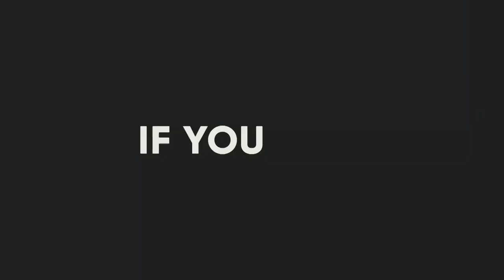These Are 10 Cleanest Dog Breeds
One that doesn’t shed? A pooch that’s fastidious about self-grooming?
How about a dog that never tracks dirt and mud into the house or
that eats daintily without leaving food all over the kitchen floor?
In this video we have listed top 10 cleanest breeds includes the super clean dog,
the pretty clean dog and the cleaner than most of the other dog breeds.